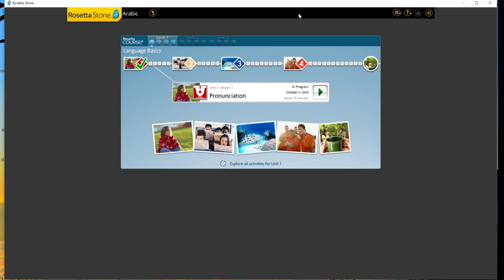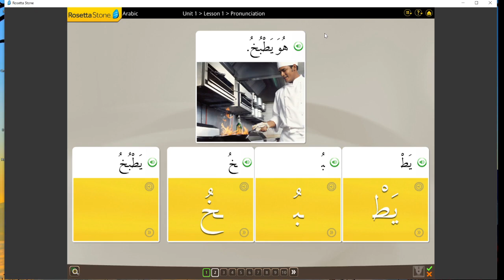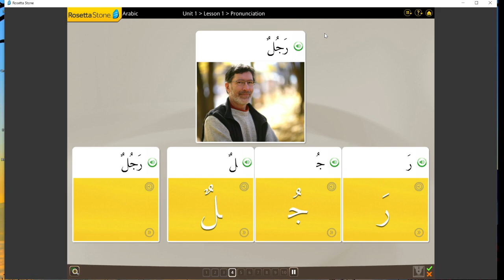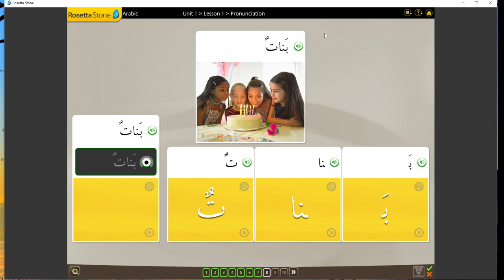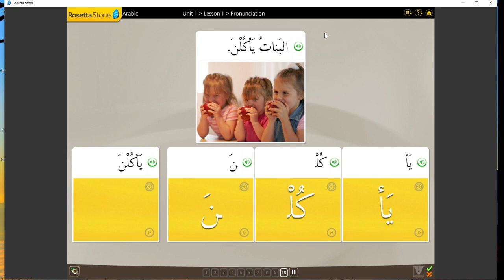自学阿拉伯语 Rosetta Stone Arabic Self Study 2020-10-09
عربي
自学阿拉伯语
Teaching myself Arabic